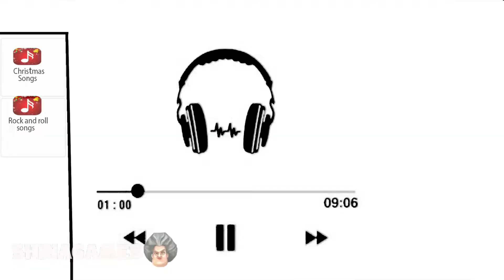Scary Robber vs Let's Get Fired vs Dark Riddle 2 vs Scary Teacher vs Prankster 3D vs Scary Lady Bug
😻About Game:
Bob always gets mischievous when he comes across strangers. An old man moved near his house. Rumor has it that he was a school teacher once. It’s been Bob's dream to tease a teacher all his life. The stranger looks suspicious and scary. No one knows his name and where he came from, Only known fact about him is that once he was a teacher. Everyone is scared of him except bob. He lives an isolated life and does not socialize with anyone.

Features:
• High Quality 3D Graphics!
• Amazing Sounds!
• Smooth and Easy Controls!
• Interesting activities!
• Direction map and Hints!
• Addictive